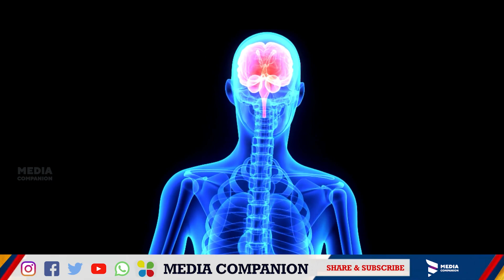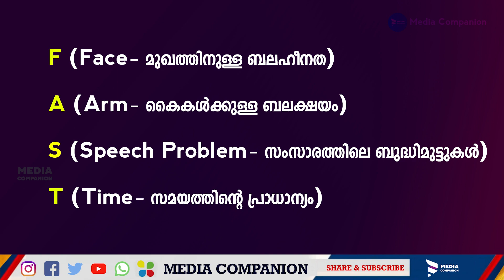കോവിഡ് രോഗം വന്നവരാണോ ? ആളുകൾക്ക് സ്ട്രോക്ക് വരുന്നു|ഈ ലക്ഷണങ്ങൾ സൂക്ഷിക്കൂ|Stroke day | Kerala news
കോവിഡ് വന്നവരിൽ സ്ട്രോക്ക് മുന്നറിയിപ്പ്.
Kerala news update.Kerala social security.Stroke. Health news Kerala. Health Insurance.Kerala breaking news.Viral video. Trending video information.